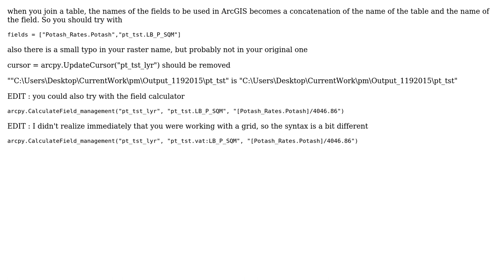GIS: Calculating new field for raster table based on value from joined table using ArcPy?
With thanks & praise to God, and with thanks to the many people who have made this project possible! | Content (except music & images) licensed under CC BY-SA | Music | Images & others | With thanks to user radouxju user PolyGeo user c_mck and the Stack Exchange Network Trademarks are property of their respective owners. You are responsible for your own actions.